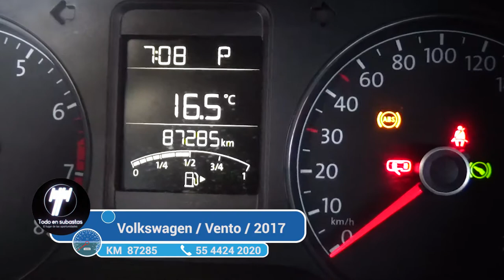Volkswagen / Vento / 2017 - 3007